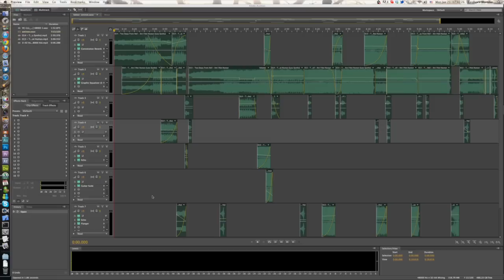Am I Not Human [Extended RMX] ~ GRV Music - Two Steps From Hell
Songs mixed:

By Two Steps From Hell:

from "Nero":

"Am I Not Human?"
"Am I Not Human? (Less Synths)"

By Immediate Music:

from "Themes for Orchestra & Choir 2":

"Vengeance Choir Rise"

Music used in this video belongs to Two Steps From Hell - nick Phoenix/Immediate Music.

A request from Evan Howe (Facebook).